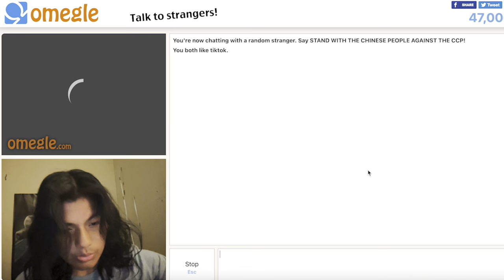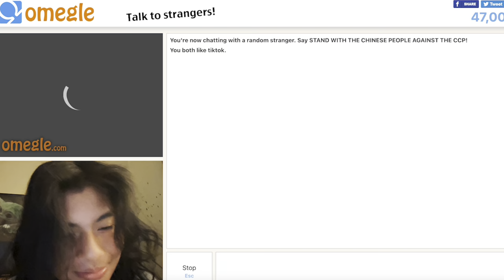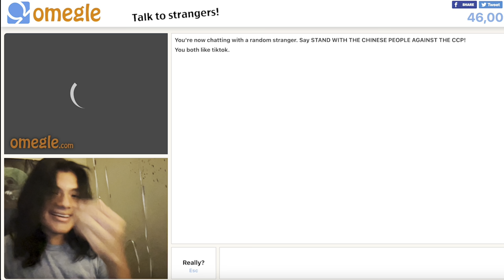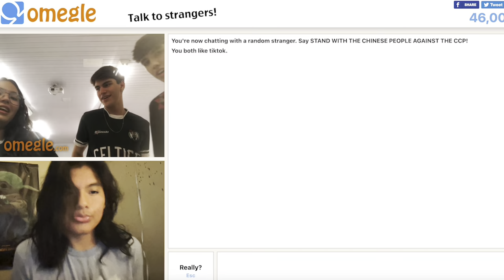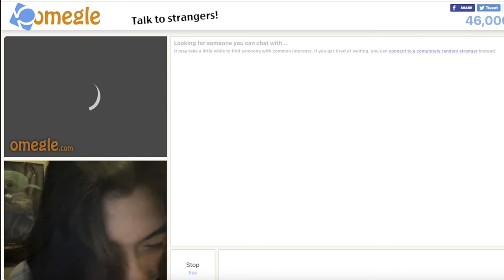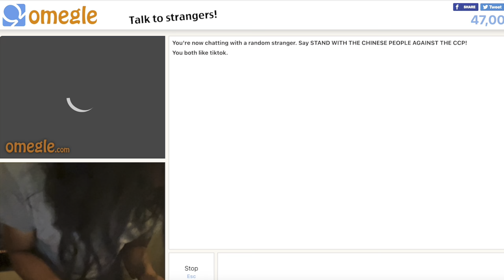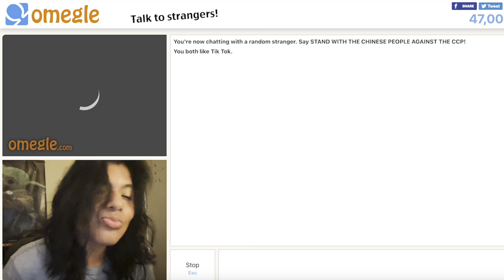FLEXING ON OMEGLE (I GOT RIZZ)😱😱😱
THANK YOU FOR WATHCING AND WAITING BRUH, THIS TOOK A WHILE BUT ITS OUT. im still gonna upload shorts, but im also gonna upload long videos from now on as well... get ready bruh, i am on the G R I N D🍑